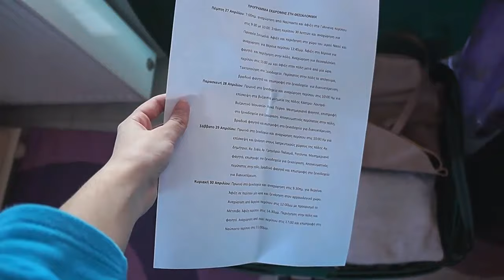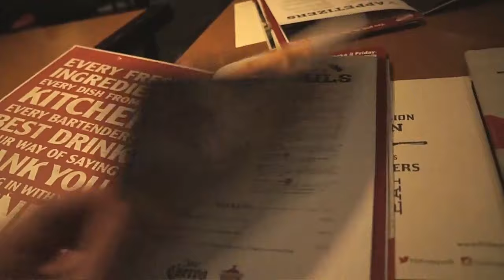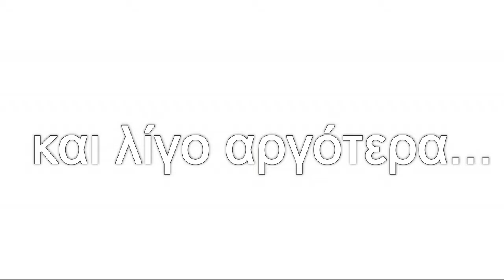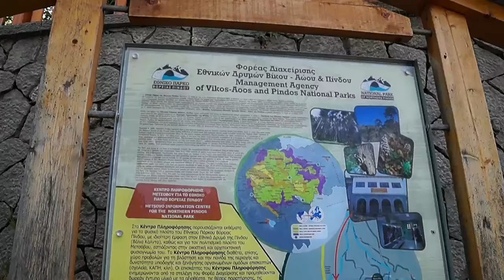Θεσσαλονίκη 2017-4ημερη/ Vlog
Ένα βλογκ ώστε να πάρετε κι εσείς μια γεύση για το πως ήταν στη Θεσσαλονίκη. Ελπίζω να σας άρεσε!
Songs
Calvin Harris ft. Ellie Goulding- Outside
Olmos-Hold me
Black Coast-TRNDSTTR
Culture Code- Make Me Move
Vexento-Masked Raver
Sex Whales & PhantomStage- One day
Vanze-Survive
Tourist-Your Girl
Alessia Cara- Wild Things
Time Flies- Once In A While
Martin Garrix- Forbidden Voices
Martin Garrix- Animals
musical.ly: @elenapaliou